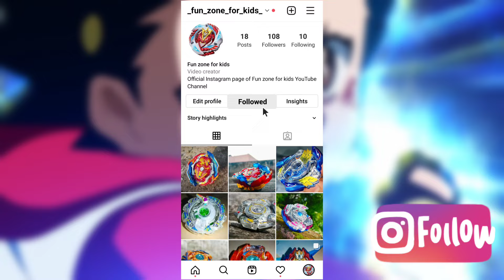10 FACTS ABOUT LUI SHIROSAGI In Hindi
So in this video I'm going explain you:-

10 facts about lui shirosagi

 facts about lui shirosagi

10 facts about lui shirosagi in hindi

facts about lui shirosagi in Hindi

lui shirosagi

Beyblade Burst lui shirosagi

Beyblade Burst lui

Beyblade burst lui shirosagi in Hindi

Beyblade Burst lui in Hindi

lui shirosagi facts

Beyblade Burst lui shirosagi facts

Beyblade Burst lui shirosagi facts in hindi

lui shirosagi facts in hindi

Check out some awesome Unboxings:-